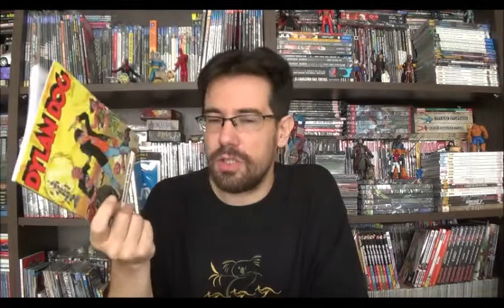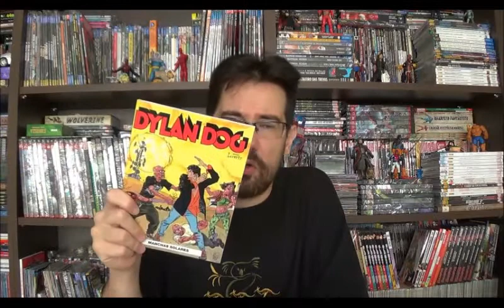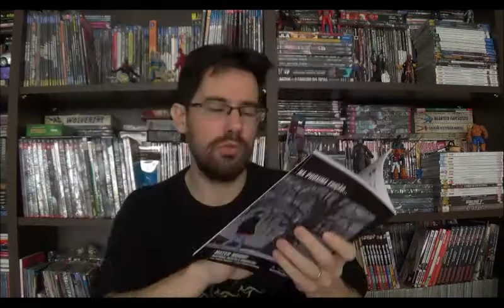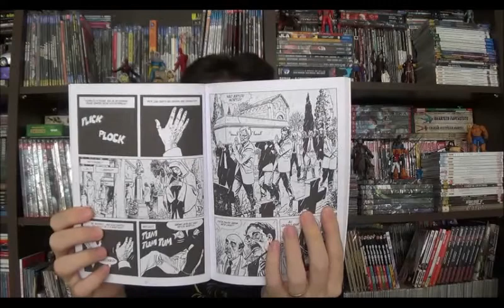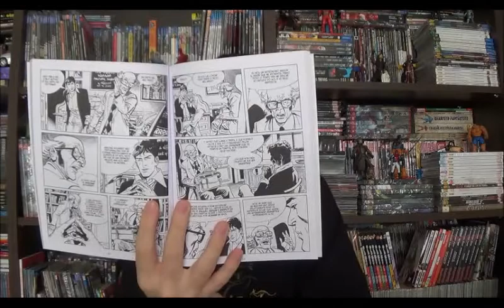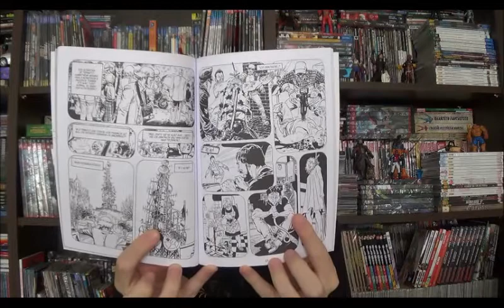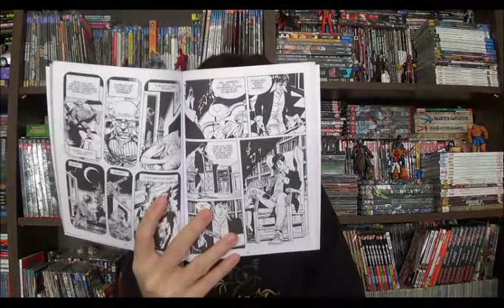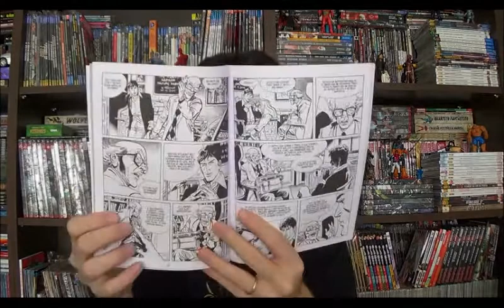Chapéu do Presto Especial - Dylan Dog 2 - Manchas Solares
Bem-vindos a mais um Chapéu do Presto, no episódio de hoje vou falar sobre o segundo número de Dylan Dog da editora Lorentz. Para quem não conhece, eu fiz um vídeo sobre a primeira edição faz alguns meses, e essa é a segunda revista do total de três que a editora pretende lançar esse ano.
A edição pertence a uma segunda fase do personagem, agora não mais nas mãos do criador Tiziano Sclavi, o responsável pelos roteiros e o Ruju, com desenhos de Brindisi, lançada originalmente na Itália em Dylan Dog 192, em agosto de 2002.

Chapéu do Presto Especial - Dylan Dog - Retorno ao Crepúsculo